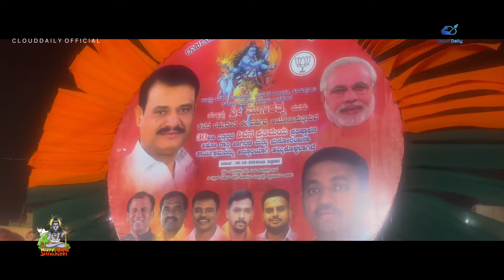Shivaratri Celebrations Mallathahalli Lake Ground RRNagar